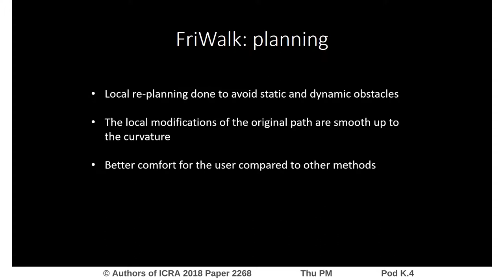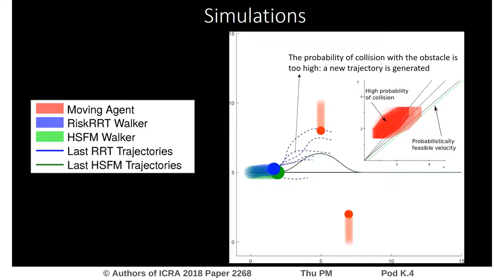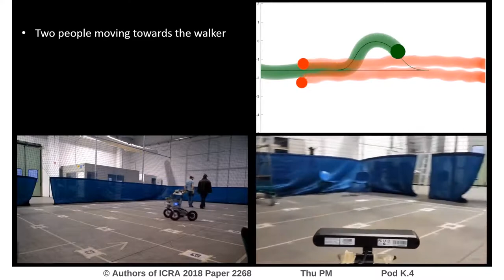Reactive Planning for Assistive Robots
Interactive Session Thu PM Pod K.4
Authors: Bevilacqua, Paolo; Frego, Marco; Fontanelli, Daniele; Palopoli, Luigi
Title: Reactive Planning for Assistive Robots

Abstract:
We consider a vehicle consisting of a robotic walking assistant pushed by a user. The robot can guide the person along a path and suggest a velocity by various means. The vehicle moves in a crowded environment and can detect the different pedestrian in the surroundings. We propose a reactive planner that modifies the path in order to avoid the pedestrian in the surroundings. The algorithm relies on a very accurate model to predict the motion of each pedestrian, i.e. the Headed Social Force Model (HSFM). The possible trajectories for both the vehicle and the pedestrians are modelled as clothoid curves, which are efficient to manage from the numeric point of view and are very comfortable to follow for the user. Probabilistic techniques are used to account for the variability of the motion of each pedestrian. The path is efficient to generate, is collision free (up to a certain probability) and is comfortable to follow. Simulations and comparisons with a state of the art planner using real data as well as experiments are reported to prove the effectiveness of the method.